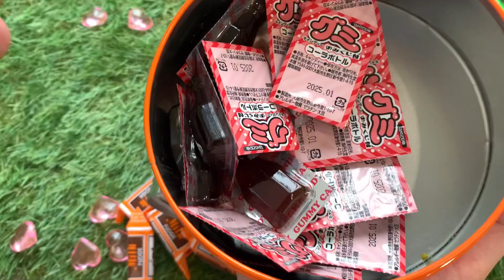Satisfying video | Rainbow Mixing All Candy in Magic 3 Bathtubs with Coca-Cola Gummi